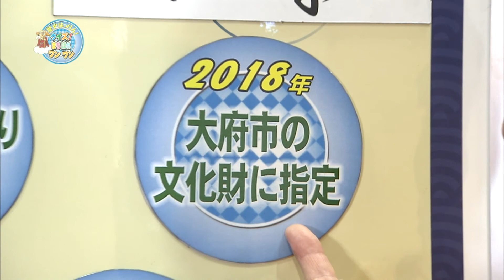歴史はっけん！クイズ！まちほれワンワン 2019年3月大府市吉田小学校区：第7問 おまんとで馬を取り囲んでいる柵は毎年新しい木で作っている？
歴史はっけん！クイズ！まちほれワンワン　2019年3月大府市吉田小学校区：第7問